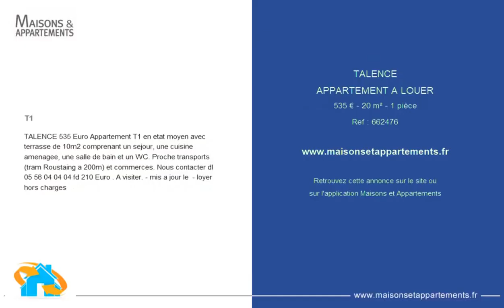TALENCE - APPARTEMENT A LOUER - 535 € - 20 m² - 1 pièce(s)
Référence : 662476

T1

TALENCE 535 Euro Appartement T1 en etat moyen avec terrasse de 10m2 comprenant un sejour, une cuisine amenagee, une salle de bain et un WC. Proche transports (tram Roustaing a 200m) et commerces. Nous contacter dl fd 210 Euro . A visiter. - mis a jour le  - loyer hors charges

|2466312|